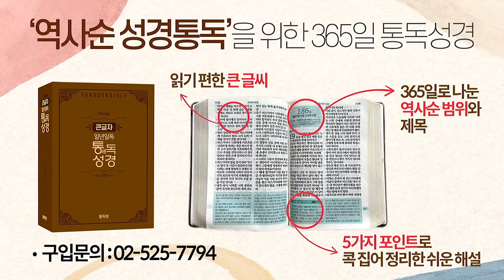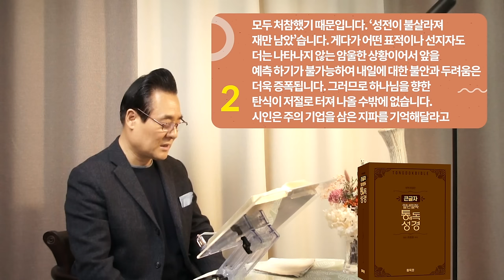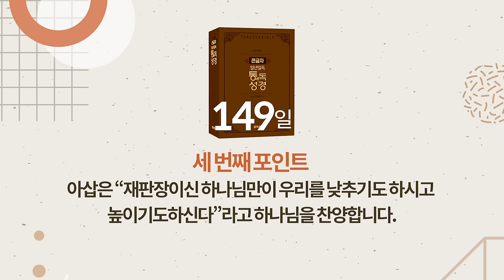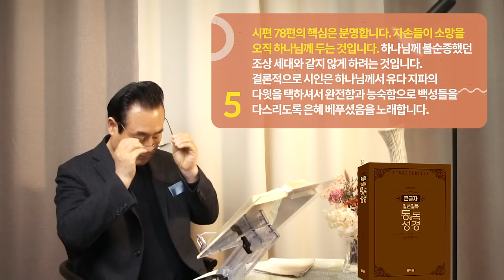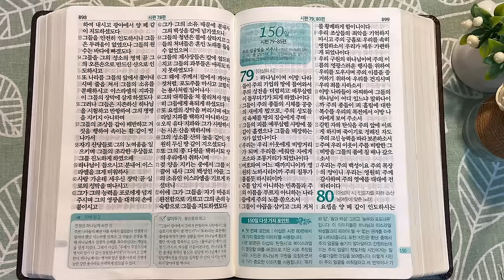역사순 통독성경 149일 | 시편 78편의 핵심은 자손들이 소망을 오직 하나님께 두는 것입니다 | 시편 73~78편 | 세계적인 신학자 통박사 조병호의 성경통독